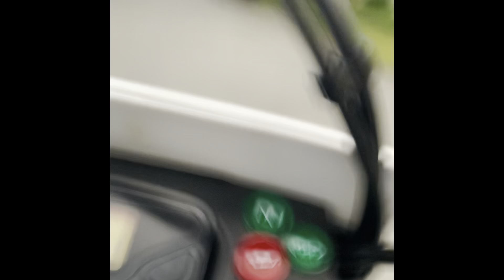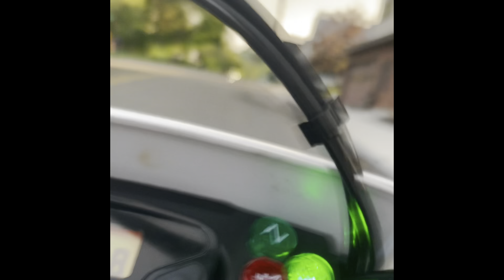LIFE OF CHASii: Husqvarna 701